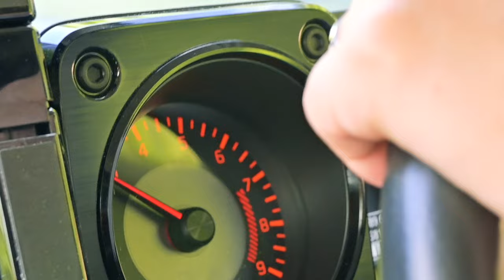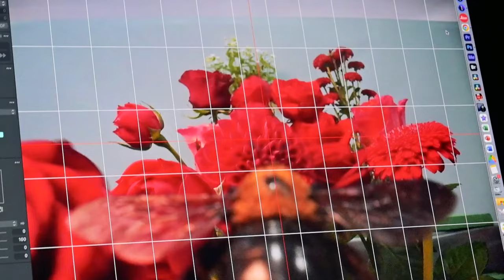木村ケンシン -『Walk Your Way / 風の中』Jacket Making Movie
2023年、夏のツアーに向けてリリースされたシングル『Walk Your Way / 風の中』のジャケット撮影の裏側。
デザインを手掛けた鉄手鉄青くんが、動画を作ってくれました。
素敵な作品、とても感謝しています。

各サブスクリプションでも聴けますのでぜひ！

Music & Lyrics by Kenshin Kimura

Arranged by Kenshin Kimura Band
Vocal : Kenshin Kimura
Guitar : Toshiki Kato, Kenshin Kimura
Bass : Keitaro Sasaki
Drums : Katsuhiko Endo
Keyboards : Asahi
Recorded by Eiji Hirano (Studio Happiness)

Disk jacket design
Art direction & Design : Tete Tetsuo
Photographer : Yuki Tsutsumi
Photo assistant : Mizuki Tsudano, Ken Tokuda